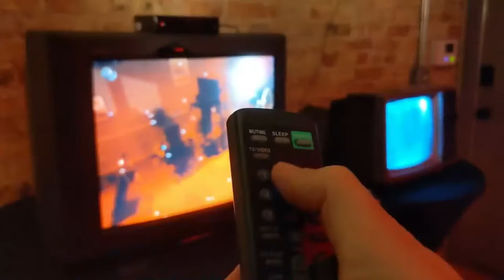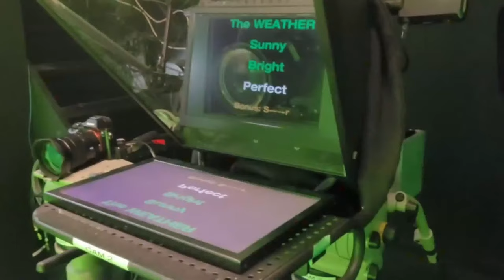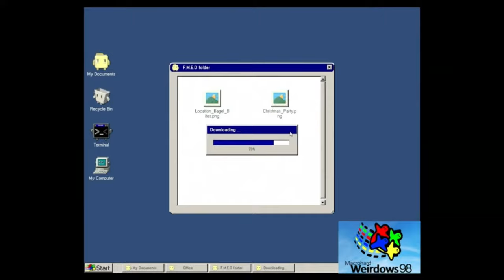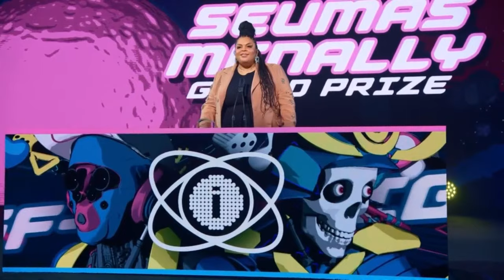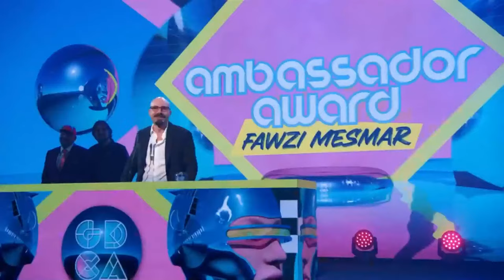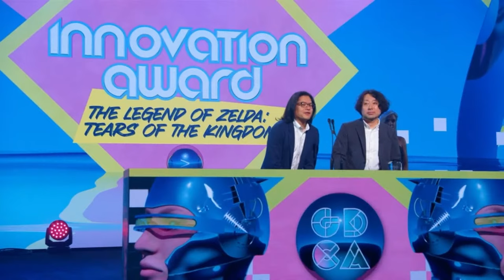Independent Games Festival Awards and Game Developers Choice Awards Livestream | GDC 2024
Tune in Wednesday, March 20 for the 2024 Independent Games Festival (IGF) Awards and Game Developers Choice Awards (GDCA) ceremonies back-to-back. Join us in recognizing the games that shaped the last year alongside the developers who brought them to life.